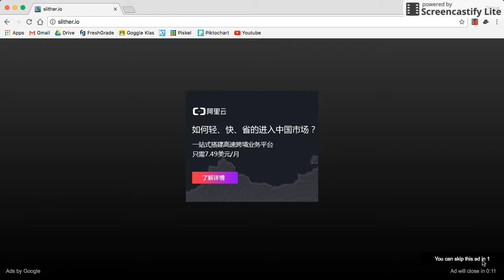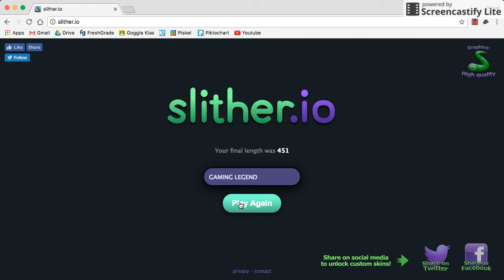RETURN TO SLITHER.IO!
Hey guys, I'm back with some more Slither.io, since I haven't played it in a month!